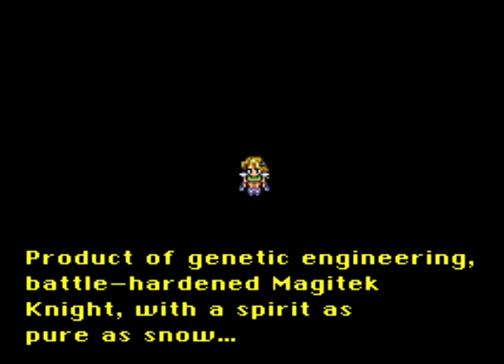Final Fantasy VI - Part 13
MagiTek, Kefka, Moogles, all the things. On the PS1 Anthology collection in "720p".

Let's Play